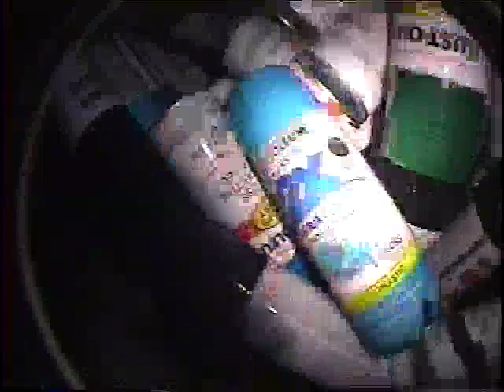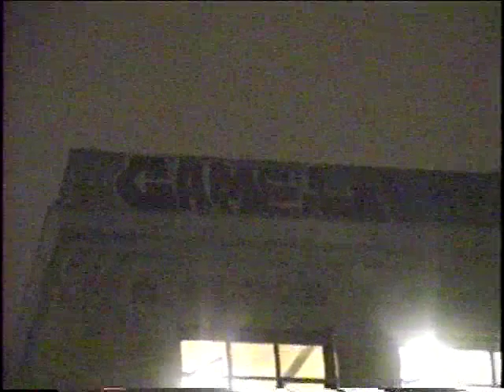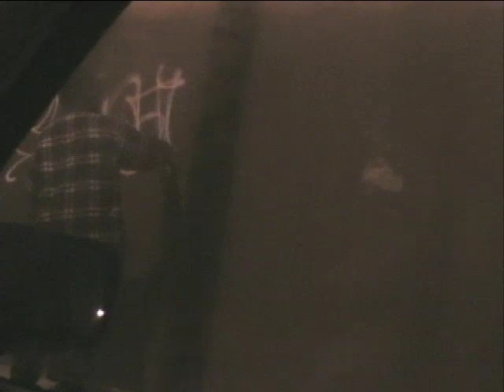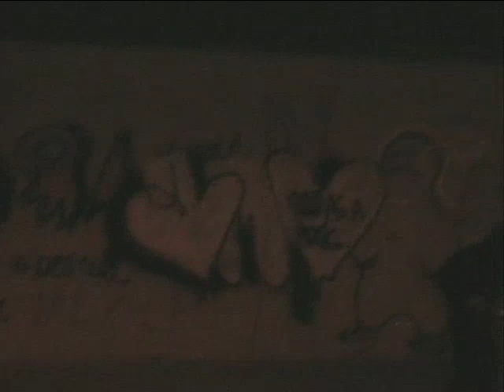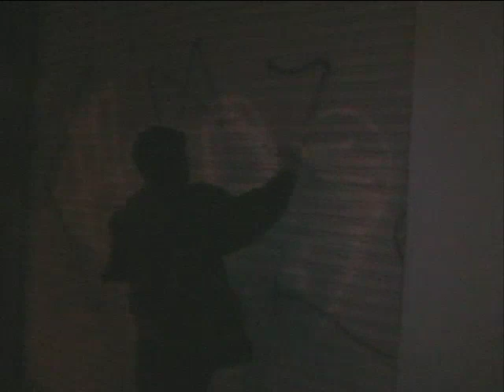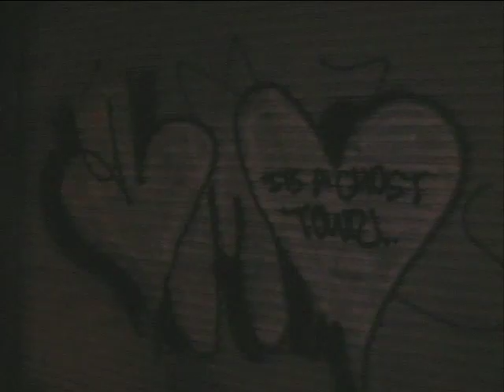DA VAULT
PART 5